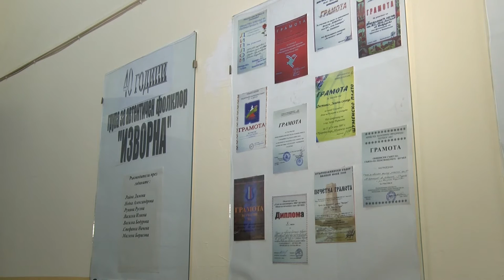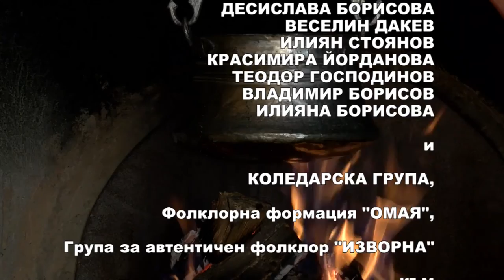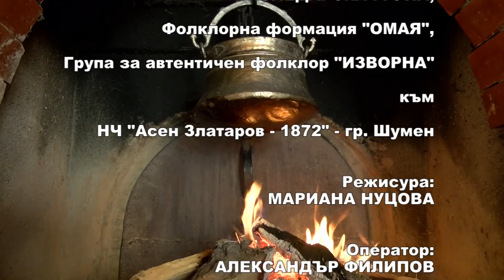Budni vecherKoleda Shumen 1 chast HD 2015 - 2016